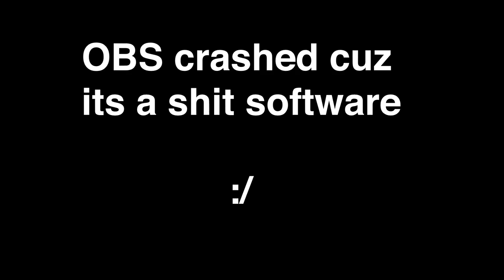Stream died....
so yeah, the 5 to Flatbush Av stream just crashed. mid-run.
have a meme the represents my frustration